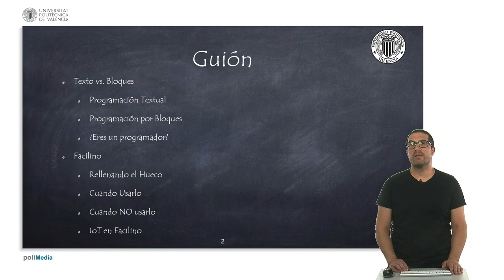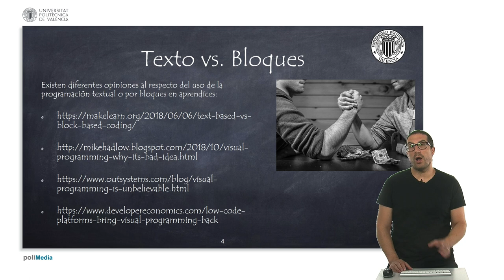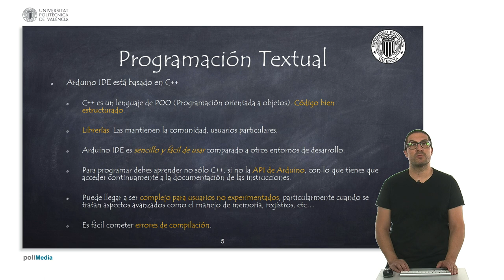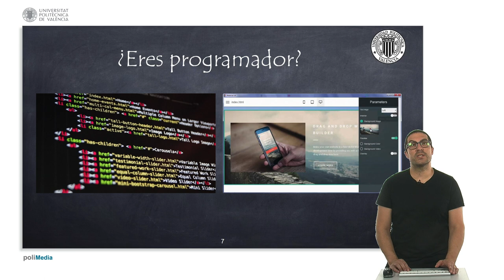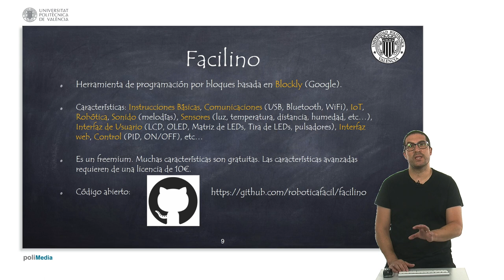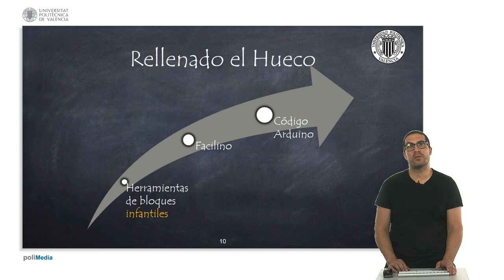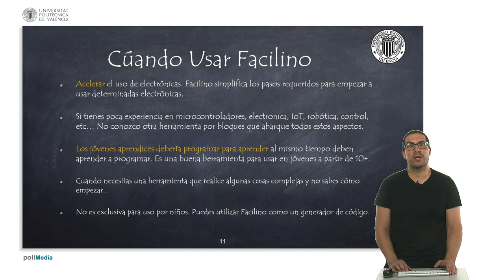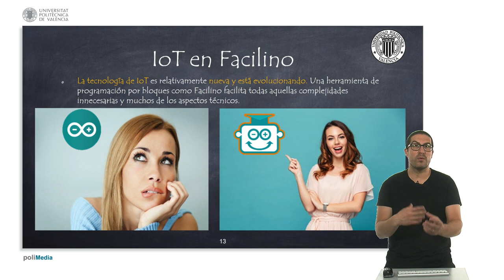12/75 MOOC Internet de las Cosas Parte I: Programación. Texto Vs Bloques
En este vídeo se hace una reflexión al respecto del uso de herramientas de programación textual o por bloques. En concreto se centra en el uso de Arduino IDE y Facilino, tratando de destacar las ventajas y desventajas de cada una de las aproximaciones.